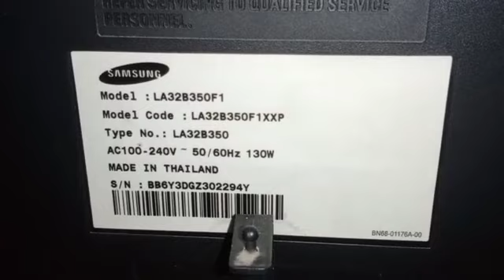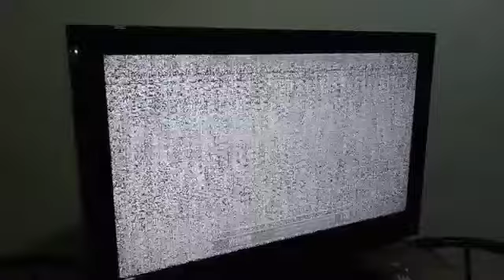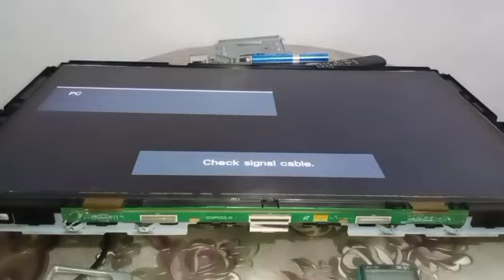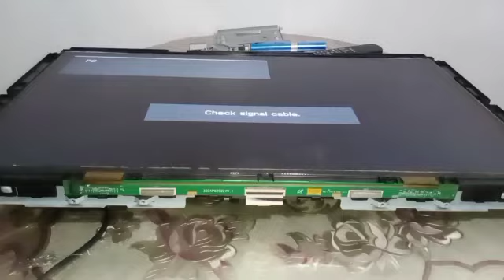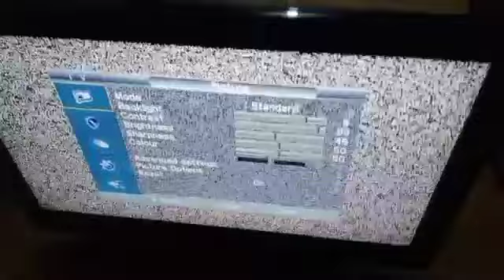SAMSUNG MODEL # LA32B350F1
SAMSUNG

DOUBLE IMAGE

HOW RO REPAIR